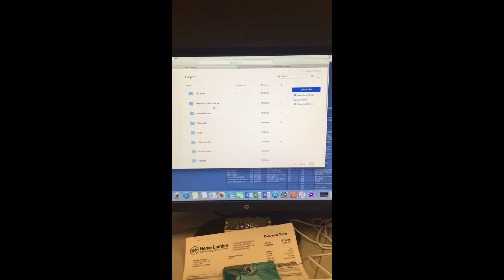Paperless storage of sales information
Nick shows how Dropbox can replace paper files to save both time and desk space.